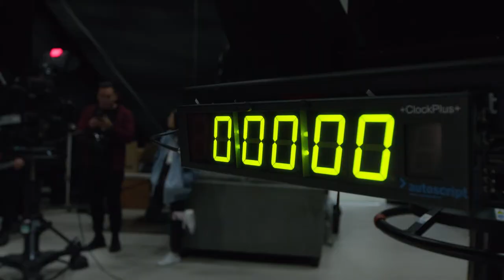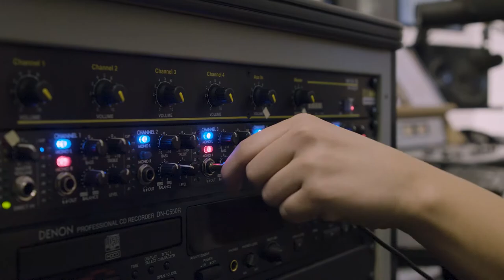SBVC Program Highlight: Radio, Television and Film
The RTVF program at SBVC can give you the skills and connections to get a career in radio, television or film. For more info on the program, visit the following

This video was made by Empire KVCR.